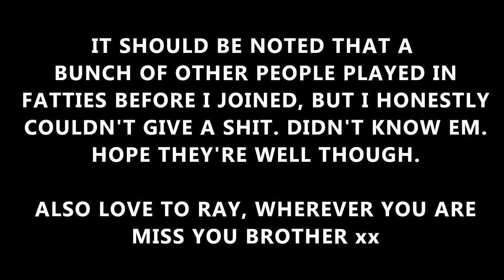PRO$EF T PRESENTS: FAT MANS CLEAVAGE LIVE AT THE QPAC THEATRE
For real this is the G rated version of this video, I hope you all enjoy a little slice of history. Sorry the sound is so shitty, i really did my best but this fucking soundguy kept changing the mix up so manually EQ-ing every song in this nearly 40 minute recording would have been a total nightmare.